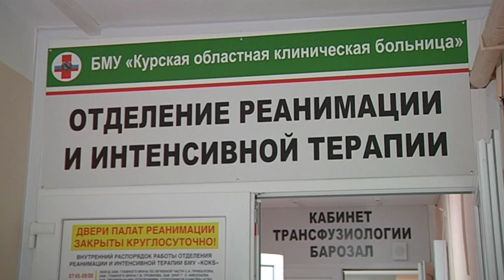В Курск приехал главный трансплантолог Минздрава России Сергей Готье.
Пересадка почки в Курске - сейчас звучит удивительно, но в будущем такие операции в областной клинической больнице будут проводиться на регулярной основе. Правда нужна серьезная подготовка. В этом помогает курянам национальный медицинский исследовательский центр трансплантологии и искусственных органов имени
академика Шумакова. Главный трансплантолог Минздрава России Сергей Готье побывал в курской больнице и отметил ее потенциал.